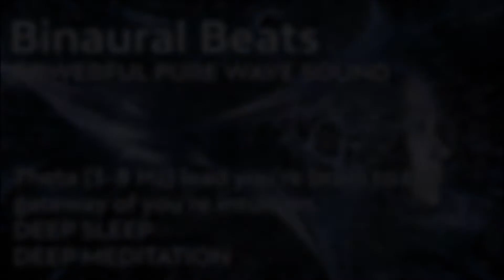NO ADS | 3 hrs PURE Brainwave sound: THETA wave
HOW TO ACHIEVE FULL EFFECTIVENESS OF BINAURAL BEATS and BRAINWAVE SOUNDS?
BEST USE WITH EARPHONES!!!

We have more exciting and powerful Binaural Beats coming out!

RELAX the core of your brain
What you’re listening to:
Theta (3 TO 8 HZ) This brainwaves occur most often in sleep but are also dominant in deep meditation. Theta is our gateway to learning, memory, and intuition. In Theta, our senses are withdrawn from the external world and focused on signals originating from within. It is that twilight state which we normally only experience fleetingly as we wake or drift off to sleep. In theta we are in a dream; vivid imagery, intuition and information beyond our normal conscious awareness. It’s where we hold our ‘stuff’, our fears, troubled history, and nightmares.